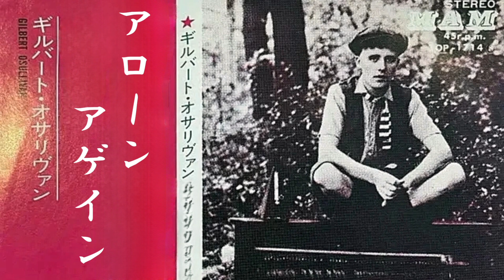Alone Again - Naturally (Gilbert O'Sullivan) アローン・アゲイン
(Alone Again - Naturally) is a song by Gilbert O'Sullivan released in 1972.
It stayed at number one on the American easy listening charts for six weeks. In Japan, it has been at number 1 on the Oricon Western Music Singles Chart for five consecutive weeks since October 23, 1972.

（アローン・アゲイン）は、ギルバート・オサリバンの1972年にリリースされた名曲です。
アメリカでイージー・リスニング・チャートで計6週1位を獲得した。日本ではオリコン洋楽シングルチャートで1972年10月23日付から5週連続1位を獲得しています。